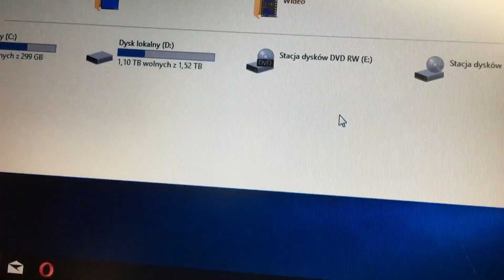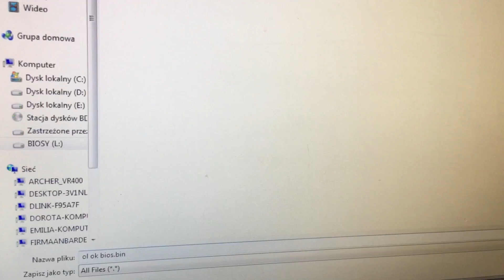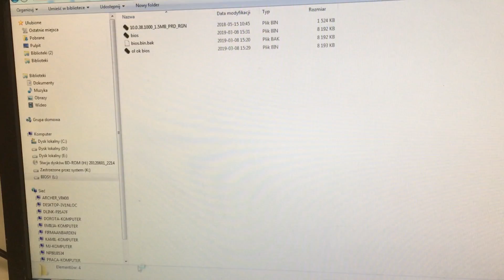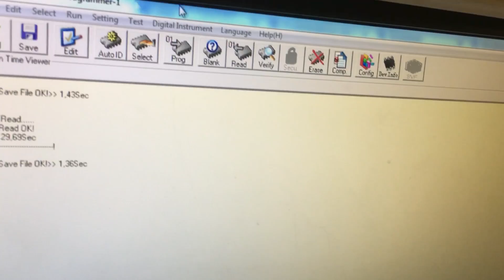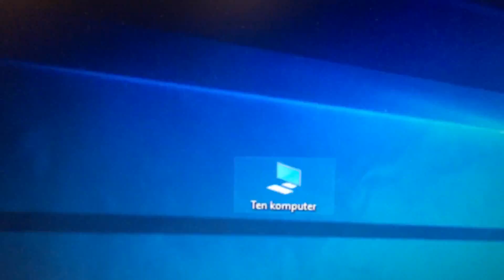Wymiana lutowanego procesora w laptopie Acer. Lutowanie procesora BGA.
W tym firmie pokażemy jak wygląda procedura wymiany procesora Intel lutowanego do płyty głównej laptopa. Dokładniej mówiąc dokonamy modernizacji procesora w laptopie Acer z Core i3 na Core i5. Więcej o nas na